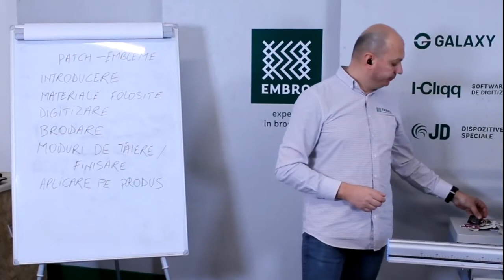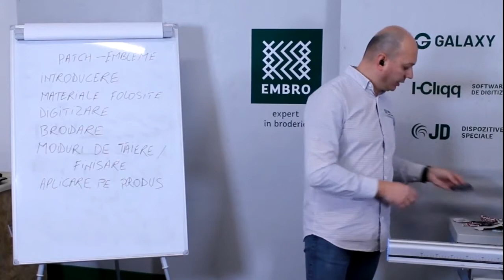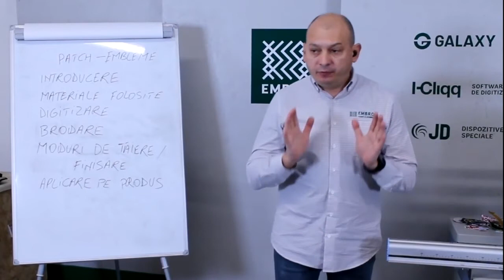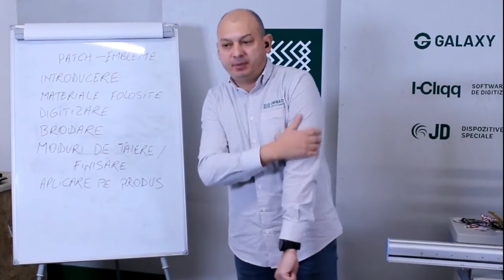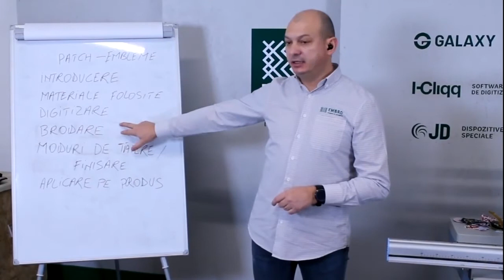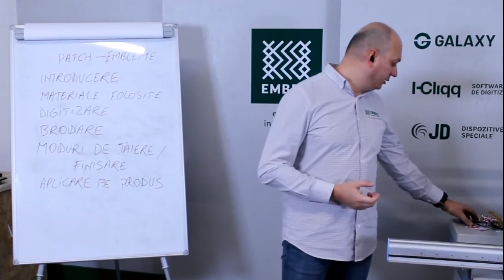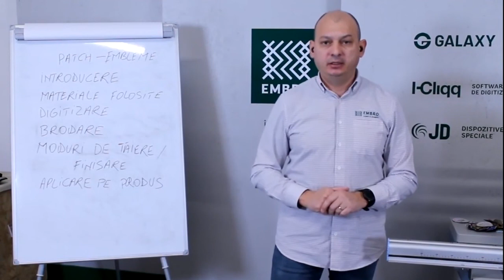Cum se fac emblemele brodate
Un nou curs practic pe cursdebroderie.ro.